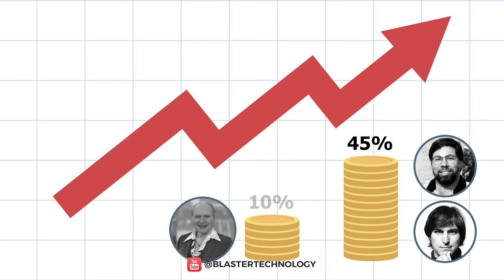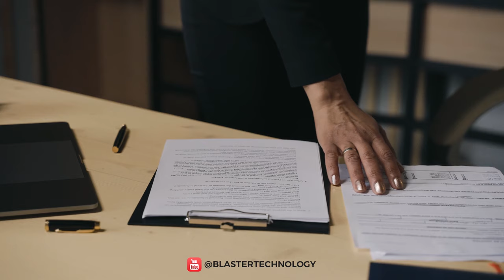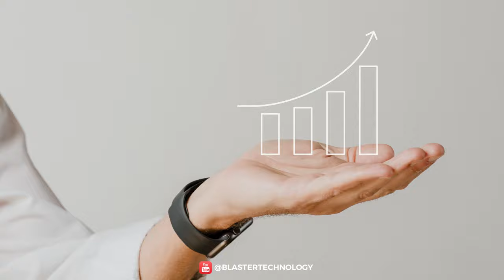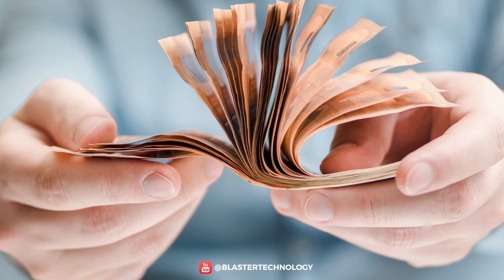History of Apple Company | Steve Jobs to Tim Cook [1976-2021]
Everyone has heard of Steve Jobs and Apple, but few know its history and story. So, in today's video we will take a trip to the past to know the history of Apple, where it started, who were the founders of the company and who created some of the most famous products in the world: iPhone, iPad, iPod, iMac and iTunes .